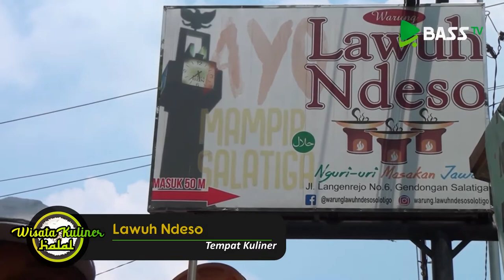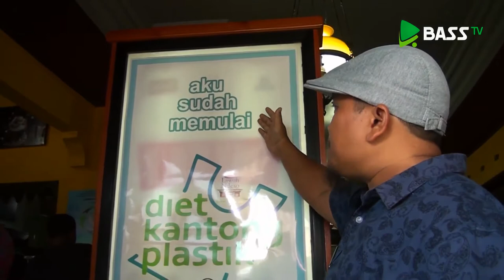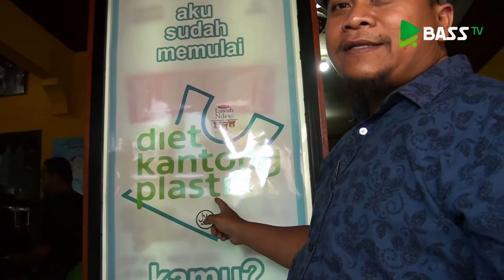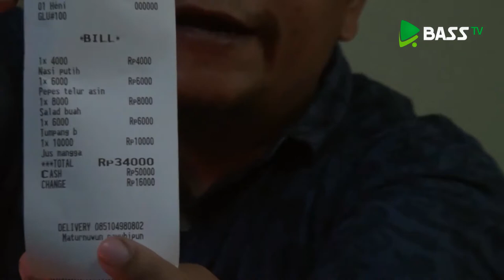Wisata Kuliner Halal Eps. 21 - Lawuh Ndeso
baarakallahu fiikum